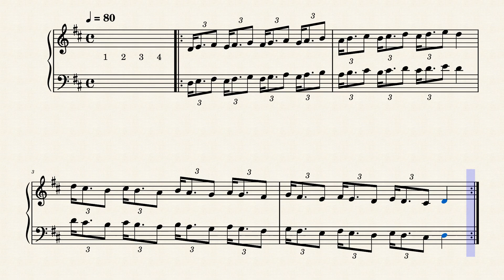Rhythm Drills of Scales Pattern D major 1 b by CY